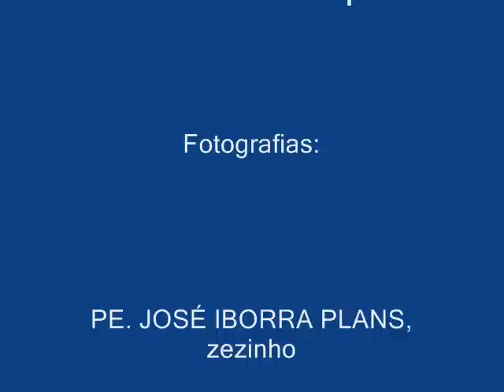Romaria Divino Guaporé 2006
Imagens da Romaria do Divino 2006 no Vale do Guaporé, e da Festa em Versalles, Bolívia, com música de Karika e "Raízes do Guaporé".